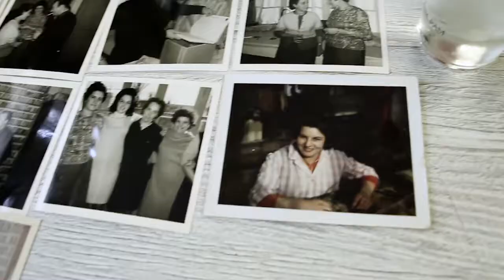Colette de la Terrade, épisode #8 "Le quantes"